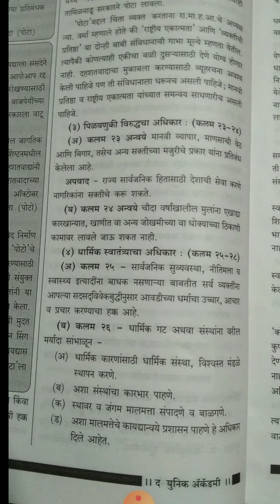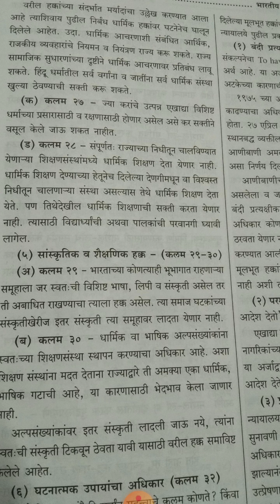युनिट १ धर्म स्वातंत्राचा अधिकार( बी.ए .सेम१)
प्रा.रामटेके